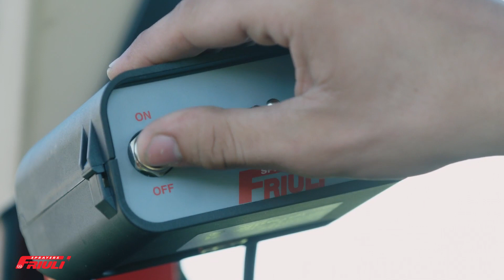Atomizzatore portato FRIULI APS AA 400 LT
IMPIANTO DI IRRORAZIONE
• Gruppo di comando elettrico ARAG a 2 vie, scatola comando a 3 interruttori.
• Pompa COMET.
• Bigetti in ottone antigoccia a chiusura rapida con ugelli. • Aste portagetti in acciaio inox.
• Filtro di aspirazione con valvola di non ritorno.
GRUPPO SERBATOIO
• Cisterna in polietilene a svuotamento totale.
• Cisterna supplementare per il lavaggio del circuito.
• Cisterna lavamani 15 lt.
• Valvola esterna per svuotamento cisterna.
• Agitazione multivolume.
SISTEMA DI VENTILAZIONE
• Gruppo ventola ad aspirazione anteriore.
• Piastra battuta aria e raddrizzatore d’aria in acciaio inox. • Ventola con 8 pale in nylon a passo variabile.
• Trasmissione a 2 velocità + disinnesto.
Deflettori orientabili con ugelli.
TELAIO E COLLEGAMENTO AL TRATTORE
• Paraurti.
• Telaio zincato o verniciato.
• CARDANO PROTETTO.
MACCHINA A NORMA CE
CERTIFICATA ENAMA